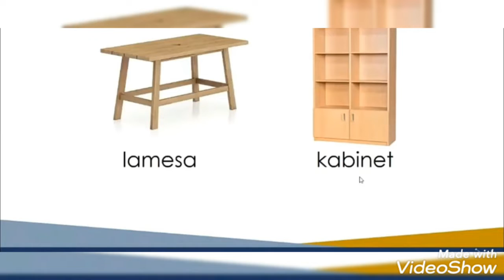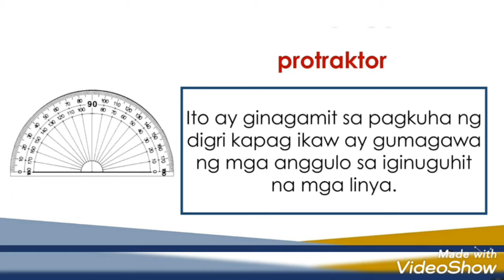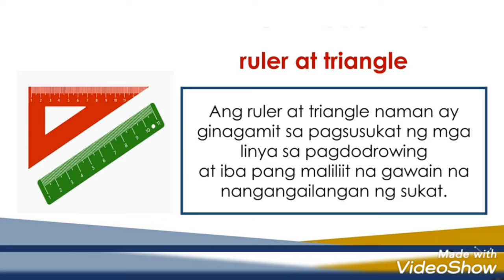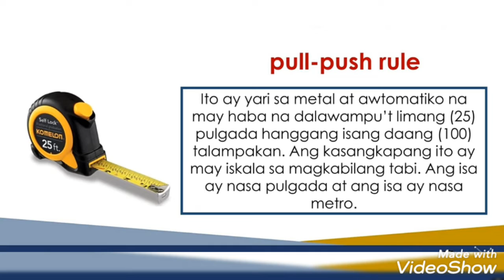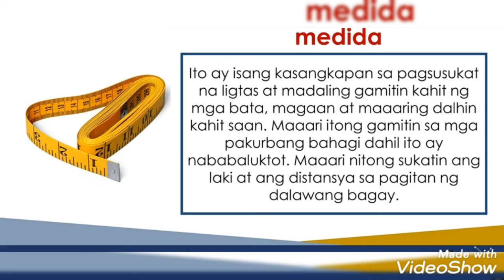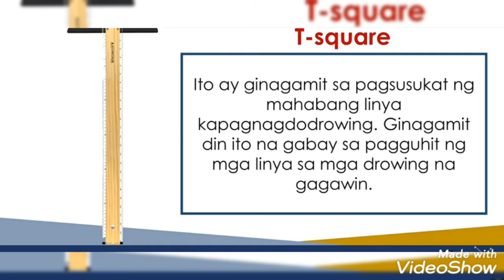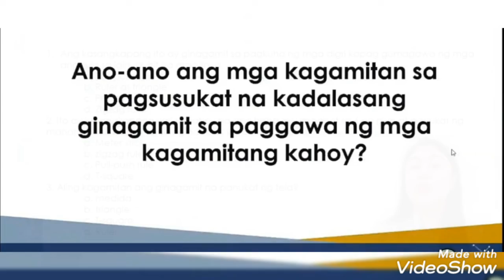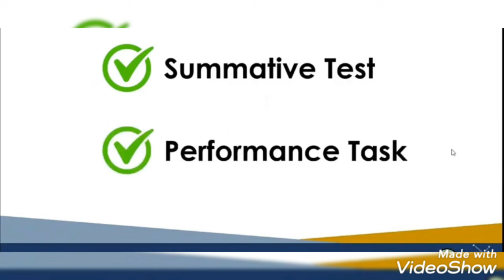kagamitan sa pagsusukat//Tirso Ablir Remollo Channel..